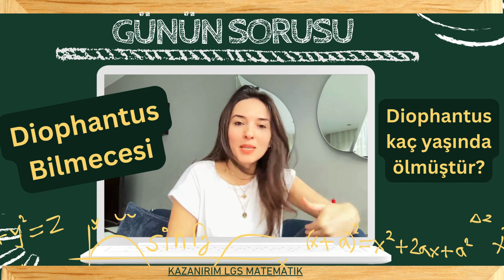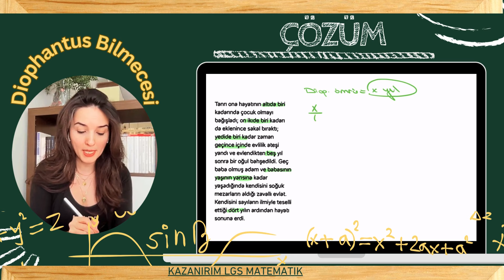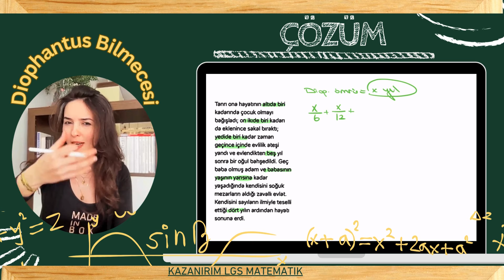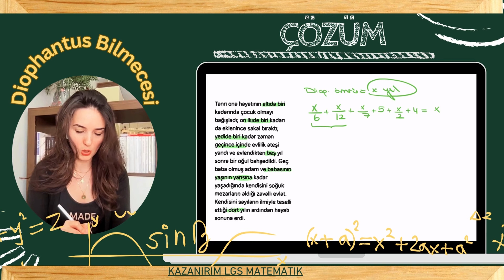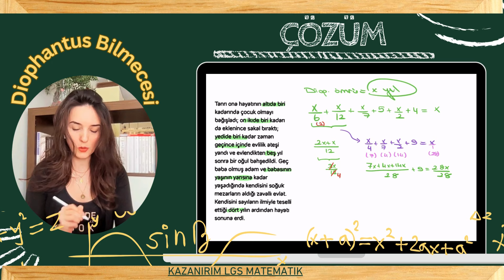MEŞHUR DENKLEM PROBLEMİ DIOPHANTUS BİLMECESİ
hhh bu denklemler...
Her seviye matematik dersinin olmazsa, olmazı denklemler.
Bugünün sorusu, denklem çözümü için getirdiği yöntemlerle matematiğe büyük katkıları olmuş İskenderiyeli matematikçi Diophantus Bilmecesi!
Peki, nedir bu bilmece?
Rivayete göre Diophantusun mezar taşında yazan bu bilmecede verilen ip uçları kullanılarak Diophantusun kaç yıl yaşadığını bulmak mümkün.
Peki, siz bulabilir misiniz?
Özellikle 7. ve 8.sınıf öğrencilerimin bu soruyu çözmelerini rica ediyorum.
Cevabınızı yoruma bırakabilirsiniz.
Kolaylıklar...